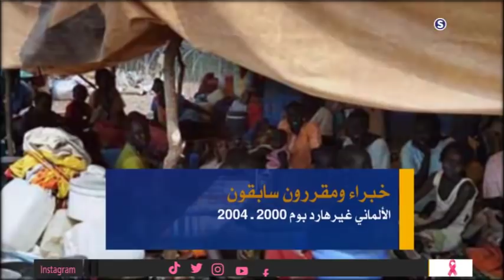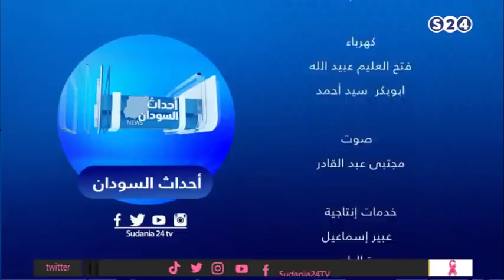حقوق الإنسان بالسودان.. صك برأة - دائرة الحدث - أحداث السودان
الضيوف:
أ/ صالح محمود ـ رئيس هيئة محامي دارفور
أ/ عبد الله آدم خاطر ـ كاتب صحفي ومحلل سياسي
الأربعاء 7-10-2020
تقديم:
أبي كنه
انتقلت سودانية ٢٤ مع عدد من القنوات الى قمر عربسات  على الترددات  :
12523 رأسي- 12034 أفقي معدل ترميز
27500

ـــــــــــــــــــــــــــــــــــــــــــــــــــــــــــــ

ـــــــــــــــــــــــــــــــــــــــــــــــــــــــــــــ

اقوى البرامج الخاصة بالقناة :

ـــــــــــــــــــــــــــــــــــــــــــــــــــــــــــــ

ـــــــــــــــــــــــــــــــــــــــــــــــــــــــــــــ